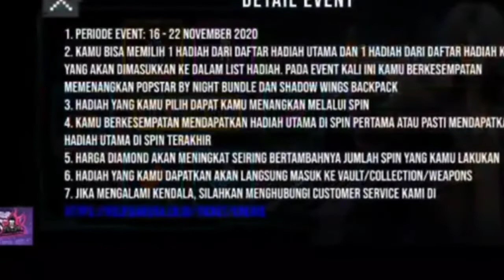রাত 12 কী কী আপডেট আসছে| tonight new updatesFREEFIRE NEW EVENT-pare SAMSUNG,A3,A5,A6,A7,S9ASUS ROG,3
Free fire all charecters abilities. 🔥Free fire all charecters abilities bengali. 🔥Free fire all charecters skills . 🔥Free fire charecter ability details bengali.

🔥সতর্কবার্তা:
এটি একটি গেমপ্লে ভিডিও কেবলমাত্র।গেমার্স দর্শকদের জন্য (Garena Free Fire 2017) শুধুমাত্র বিনোদনের উদ্দেশ্যে তৈরি করা হয়েছে।কোনও ক্ষতিকারক বিষয়বস্তু নেই এই ভিডিওতে। it's just for fun এবং বিনোদনের জন্য।

tags--

night events
freefire new updates in night
freefire night update
FREEFIRE NEW EVENT - pare SAMSUNG,A3,A5,A6,A7,A8,A9,J5,J7,S7,S9,A10,A20,A30, ASUS ROG3, ASUS ROG, REALME 5PRO

Keywords ⬇️

tonight update
aaj raat bhar Thar update
aaj Raat 12 update
budhiya event
tonight updates freefire bangla
free fire booyah event
14 November night updates
18 November update
আজ রাত বারোটার আপডেট
রাত বারোটার আপডেট
আজ রাতে কি কি আপডেট আসছে
19 November night update
night update
free fire new event
DJ Kashmir character free
happy diwali event
freefire happy dewali event
emot free

 আজ রাত 12 টার পর যা যা আপডেট আসবে, আজ রাত 12 টার পর যা যা আপডেট আসবে freefire, আজ রাত 12 টার পর যা যা আপডেট আসবে freefire bangla